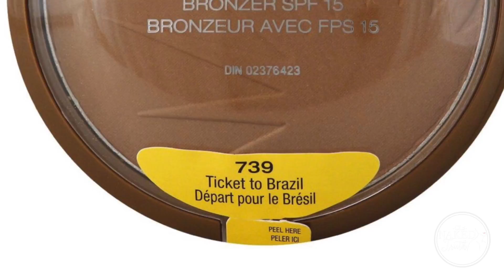Appreciation Giveaway Gift Reveal | CL2 Naked Truth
Our giveaway is coming to an end but first Pretty Pennies we wanted to get a sneak peak of what our winners have to look forward to. You still have 24 hours to enter so hurry don't miss out on the chance to win!

Prizes will be revealed in a later video, but trust us it will be well worth it because it is a few of our favorite things. One Winner will be announced March 10th @ 7pm on our live vlog on Facebook!!

*Must Follow our Facebook page
*Must Share our Facebook Live video

Remember the more you click LOVE, SHARE, and COMMENT...the more inspiration you will share, the better our relationship will flourish, and the more content we can post!

Follow!! Facebook: CL2 The Naked Truth